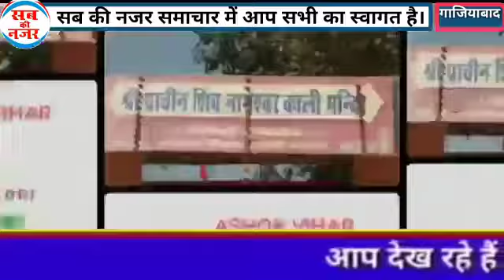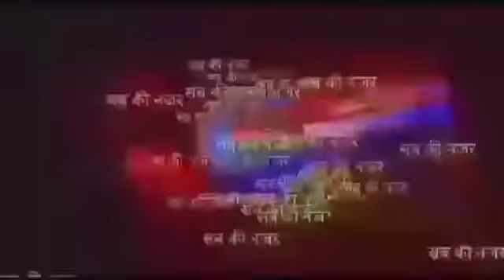भागवत कथा में हुई अमृत वर्षा